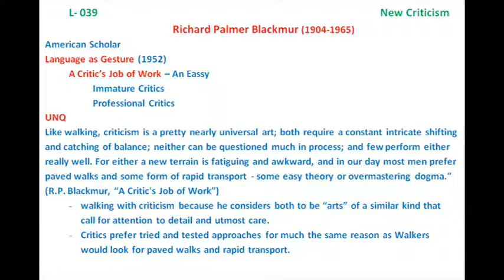C039 Richard Palmer Blackmur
New Criticism, Immature Critics & Professional Critics